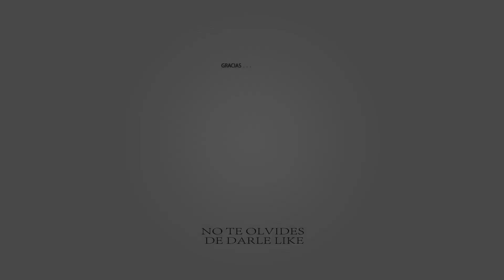Como son las suegras según su signo del zodíaco | Jaime Andevert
Como son las suegras según su signo del zodiaco